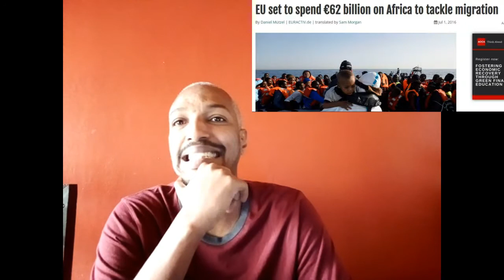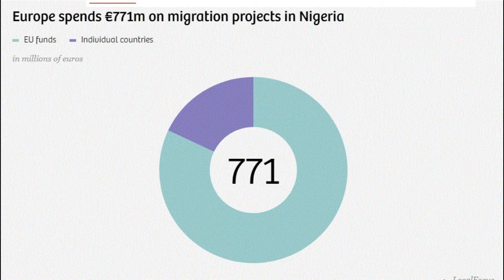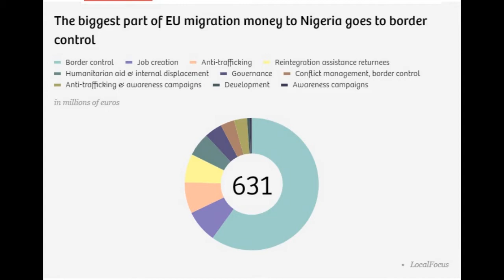EU funding strategy against immigration. what need to be improved. | HNVLOG 2020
More and more migrants are crossing the sea and risking their lives to go to Europe. yet, so much money is spent by the EU to curve this influx and it is failing. Now I am not an expert in migration, but numbers do not lie. So what needs to be done to really fix the problem?

 His purpose is to develop technologies to address challenges the African continent is facing today, especially in the fight against poverty.
 Henri is also a public speaker and shares expertise in the impact space in Africa and knowledge about the future of entrepreneurship on the continent and how to improve the ecosystem. His passion is to prepare the next generation of leaders and give them an insight into the real game that we call entrepreneurship.